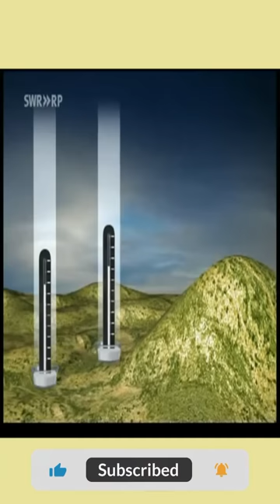Working of Mercury Barometer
About video :- Working of Mercury Barometer
Important links- Working of Mercury Barometer
Background video :- free stock videos, Licenced content